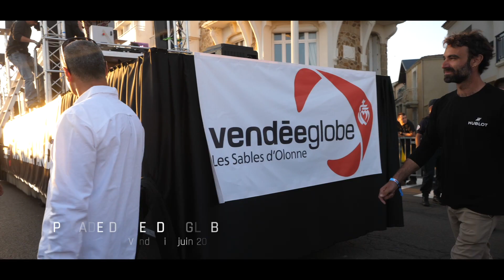Parade du Vendée Globe 2022